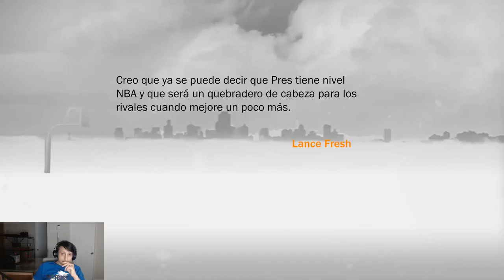NBA 2K17 - funniest comeback in nba 2k17 history #3